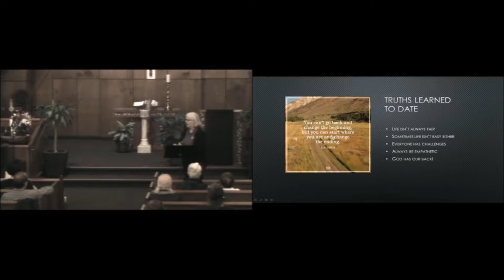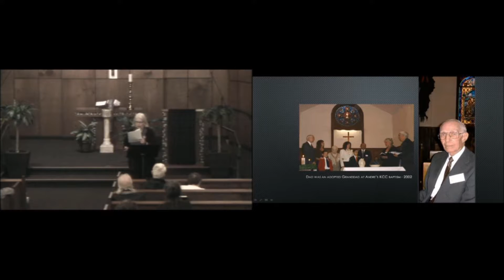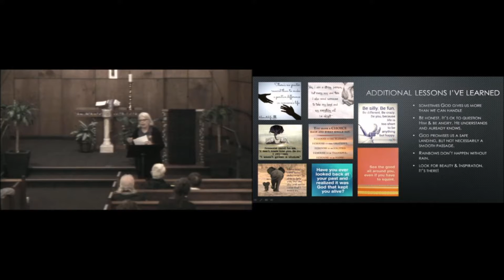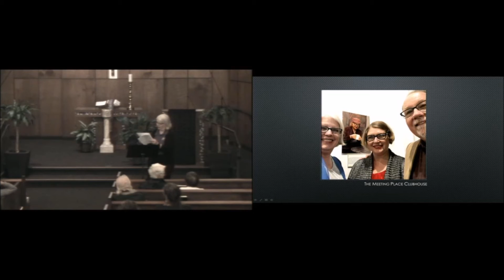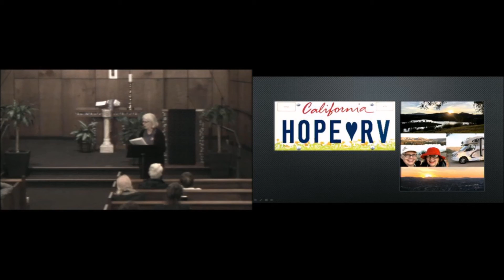"Last Lecture: Updating My Mother" by Sharon Ross